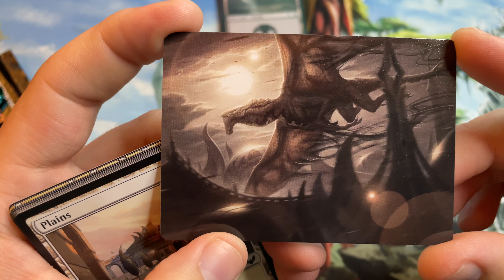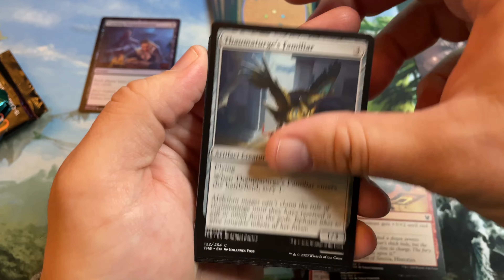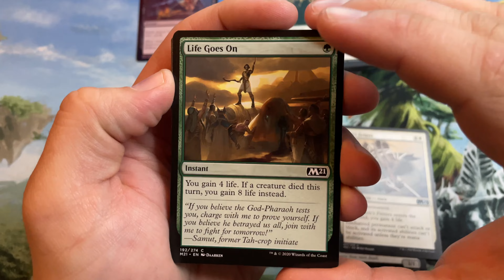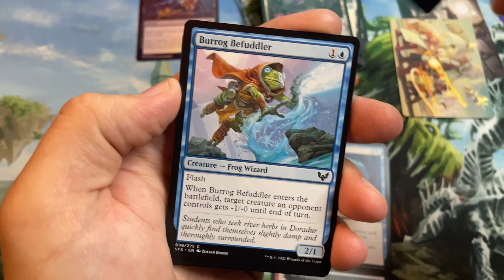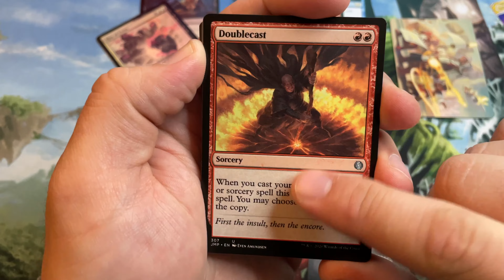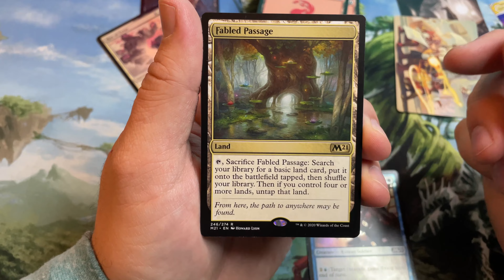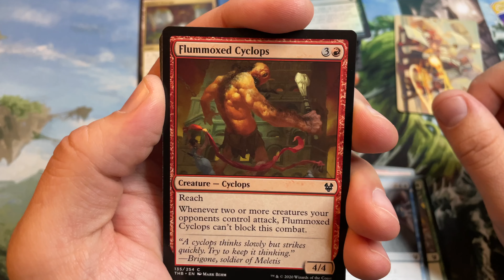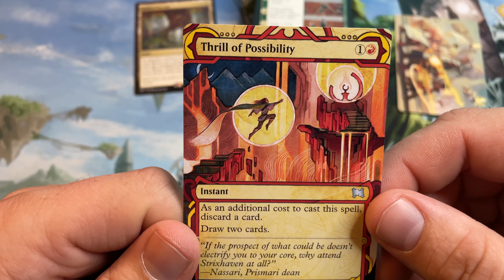Bringing Back The Rando' Packs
IM GIVING AWAY A BOX OF BATTLESTYLES! See below!

In order to promote my awesome YouTube Channel, I've decided to do a huge BattleStyles give away!!! The give away runs from today (5/28/21) Until Friday 6/11/21 at 11:35PM EST. I will publish a video revealing the winners on Saturday 6/12/21at 12PM EST

1st Place: 1 Sealed Booster Box of Battlestyles
2nd Place: 10 Booster Packs of BattleStyles
3rd Place: 5 Booster Packs of BattleStyles

I gets crazy with a mix and match of packs to crack!!

Ebay Store: